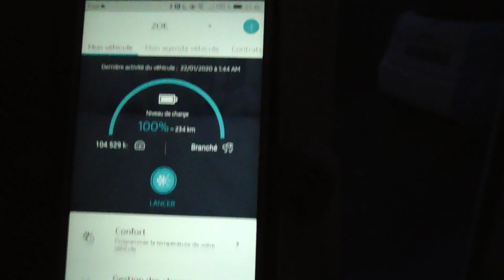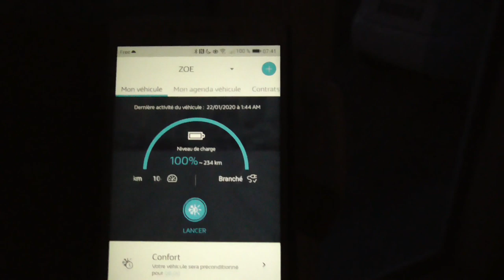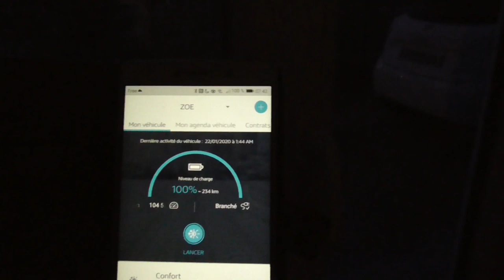[299] Programmation du chauffage, ça marche ..🤐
Avant d'aller à la concession pour la révision tôt le matin, un coup de préconditionnement via le smartphone, "Yes" vive la télécommande.